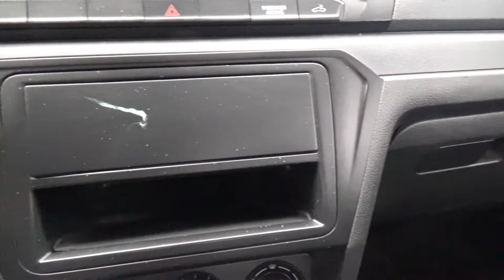Volkswagen / Saveiro/2017 - 3924